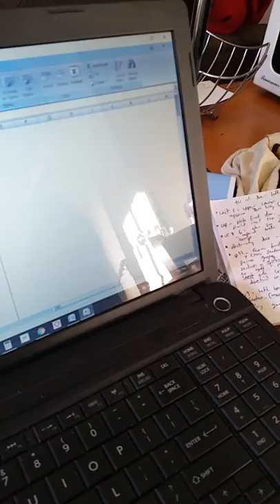Sleeping bird in my hand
Our tired pinapple conure